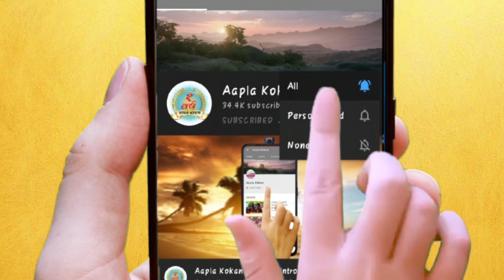🔴खालापुरात भाजपला मोठा धक्का शरद कदम यांचा समर्थकासह राष्ट्रवादी कॉग्रेस पक्षात प्रवेश🔴